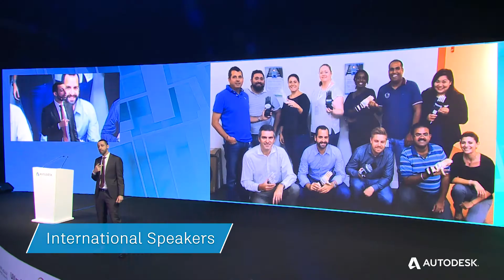Autodesk University Middle East: 5 reasons to attend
Autodesk University is the conference for those who design, create, and make the world around us. AU Middle East 2018 is your chance to connect with the best in the business, share technical knowledge, solve unique business challenges, and gain a deeper understanding of cross-industry opportunities. Plus, you can learn best practices, stay on top of the latest trends, and experience advanced technology firsthand.

Join your global community of professional designers and engineers as we explore the future of making things